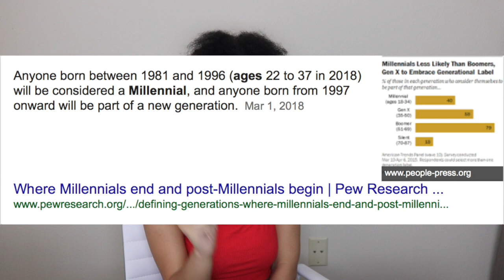MILLENIAL Reacts To NWA 🔥 *lyric dissection*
I didn't react to the actual video because I have already seen it duh lol and some people don't like that 🙄 but I also wanted the video to be shorter so if you want me to react to the video leave it in the COMMENTS! and yes the title is click bait af I need my views too 😂. Happy fathers day everyone! 💚

LiveRaise: @It'sJust Yana

Snap @ambria_rosie